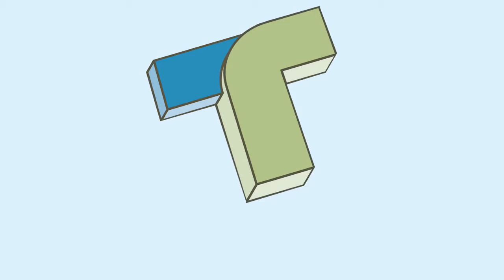Water Pump 3803361 for Cummins Machines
This new, aftermarket water pump is analogous to Cummins' 3803361, 3803605, 3069644, and 3076523. It's an appropriate replacement part for machines using the N14 engine.

For pricing and availability on this item and the thousands of other new, aftermarket parts we sell for agricultural and industrial equipment, visit our

At TerraParts, we sell only new, aftermarket parts. OEM and model numbers are provided for reference purposes only.